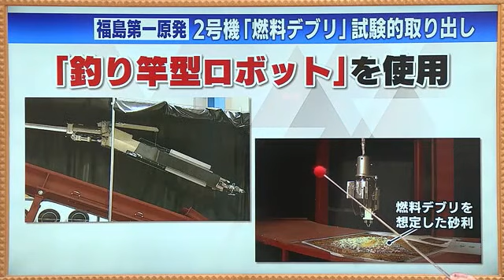再びトラブル 燃料デブリの試験的取り出し ロボット先端のカメラが故障 作業再開見通せず 東京電力 (24/09/17 20:00)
福島第一原子力発電所で廃炉作業の“最難関”とされる燃料デブリの取り出しをめぐり、またトラブル発生だ。取り出しに欠かせないロボット先端に付いているカメラが、何らかの原因により故障。作業着手から１週間、燃料デブリ取り出す見通しが再び立たなくなった。

東京電力の担当者：「装置先端カメラの映像が、遠隔操作室内のモニターに適切に送られていないことが確認されました。例えると、深夜にテレビ画面がカラーバーになるようなイメージ、お分かりでしょうか。そのような状況になってございます」

東京電力が17日夕方の会見で公表したカメラの故障。
福島第一原子力発電所２号機では、17日にも３グラム以下の燃料デブリをロボットで掴み上げ採取する予定だった。

東京電力による17日午前の説明では…。
東京電力の担当者は「大きさ的には（直径）５ミリ以下を狙っていきますが、それはカメラで当日見ながら（採取する箇所を）選んでいくということになると思います」と話していた。

極めて線量が高く人が立ち入れないことから、廃炉の最難関とされ、事故後初めてとなる燃料デブリの取り出し作業。遠隔操作で行われているため、ロボットに取り付けられたカメラにより、燃料デブリの位置などを把握する必要がある。
しかし、作業着手から17日で１週間、欠かせない役割を担うカメラの故障に直面した。

8月にはロボットを押し込むパイプをつなぐ順番を間違える作業ミスが見つかり、約３週間中断された取り出し作業。カメラが故障した原因は不明で、再開の見通しは立っていない。

‹担当記者解説›
◇故障したカメラというのはどういったものか？
東京電力は、燃料デブリを釣り竿型のロボットを格納容器の底まで伸ばし、ツメがついた先端部分でつかみあげる計画。今回故障したカメラは、つかみやすい燃料デブリの位置を把握するためのもので、先端部分に付けられていた。

◇遠隔操作で行われる作業は、カメラから送られてくる映像が欠かせないと思うが、今回の故障は放射線の影響は？
東京電力によると、高い放射線にも耐えられる設計になっていて、着手開始から１週間で４５日間耐えられるため、十分な余裕がまだあるということだ。
現時点で東京電力は、カメラの故障の原因は不明としている。修理をするか、別のカメラを使用するといった選択肢が考えられるが、こうした作業にも時間がかかる。国の担当者は今後の作業スケジュールに厳しい見通しを示している。
経済産業省・木野正登参事官は「（ロボットは）一回格納容器の中に入れてしまっているので、汚染もかなりしています。そう簡単にその装置自体を取り扱えるかどうかもわからないですし、色々やっていくと、やはりある程度の時間はかかってしまいますよね」と話した。

◇燃料デブリの取り出しは廃炉の最難関とされ、その難しさは分かるが、トラブルが相次いでいると思う。
試験的取り出しは当初、2021年に着手が予定されていた。コロナ禍によるロボット開発の遅れなどにより、これまでに３回延期されてきた。
さらに、8月には着手直前になり作業ミスが発覚し、原因究明と再発防止のため約３週間作業が中断されている。相次ぐトラブルは、廃炉作業への不信感にもつながりかねない。
経済産業省・木野参事官は「デブリ取り出しというのは、高さの分からない山を登っていく作業だと思っているので、はっきり計画が立てられないわけですよね。先が見えないんです。なので、一歩一歩着実に進んでいくしかないんですけれども、まだまだ先は不透明だという風に思ってますね」と話した。

事故を起こした１号機から３号機には、燃料デブリが８８０トンあると推計されている。そうしたなか、“３グラム”の取り出しに難航する現状をみると、東京電力と国が掲げる2051年までの廃炉完了が揺らいでいるように思う。